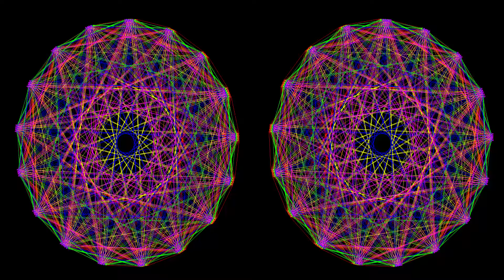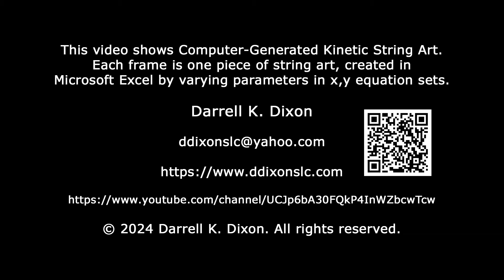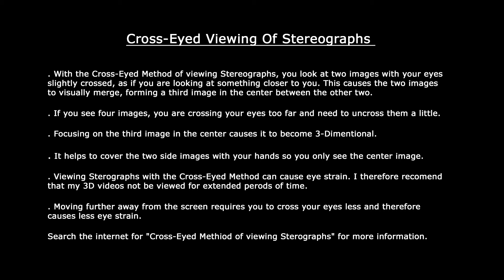3D Mandala-A Symmetrical Morph With Rotation, Patterns 29-30-29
This video is Computer-Generated Kinetic String Art. It shows 3-Dimentional symmetrical morphing of Mandala-A string art patterns 29 and 30 out of 0-35.

The video starts with the front side of pattern 29 displayed. The pattern rotates 180 degrees displaying the back side of pattern 29. The back side of pattern 29 morphs to the back side of pattern 30, which rotates 180 to display the front side of pattern 30. The front side of pattern 30 morphs back to the front side of pattern 29.

Each frame of this video is one piece of string art, created in Microsoft Excel by varying parameters in the x,y equation sets for the circles.

In conjunction with LottMultimedia, designs from my videos are available on over 90 products at RedBubble: